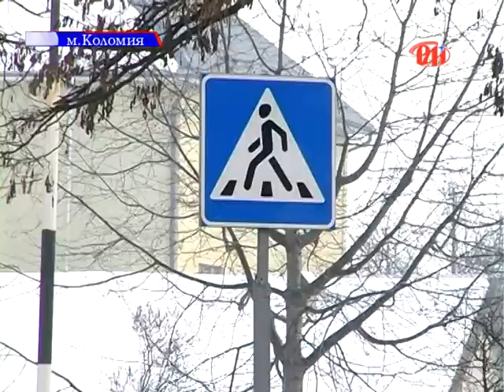Правило "зебри"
Від початку року у Коломиї складено 63 адмінпротоколи на водіїв-порушників на суму 16 тисяч гривень, - каже статистика ДАІ. Це стосовно ситуацій на пішохідних переходах. Проживаючи у центрі Європи та маючи амбітні плани на майбутнє країни, ми ще й дотепер порушуємо елементарні правила дорожнього руху. Схожа ситуація практично у всіх наших містах.